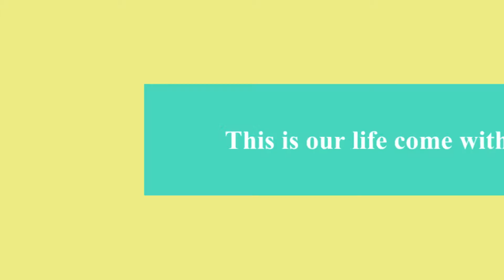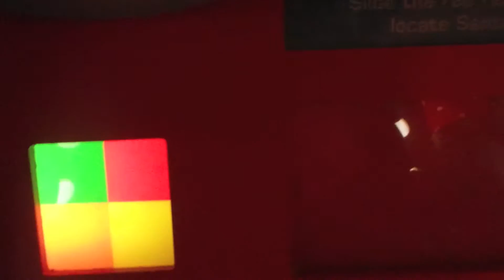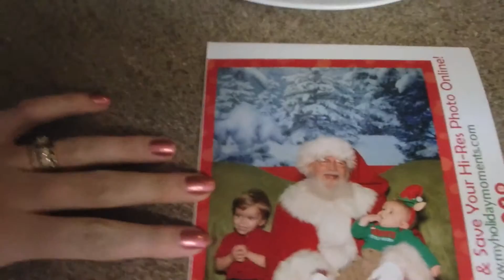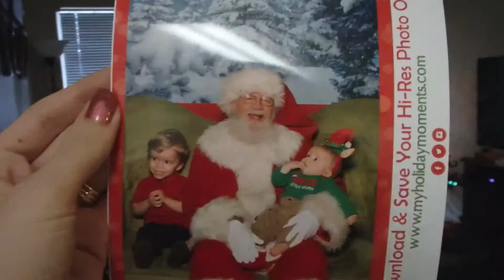Be good for santa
we hope you are having a great day/week

i use the most